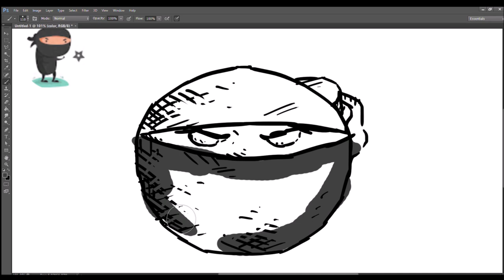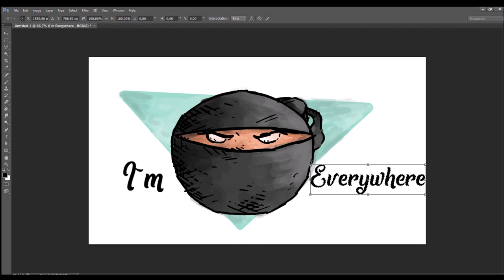Justin Y. Speed Paint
JUSTIN PLEASE COMMENT!

Justin Y. Speed Drawing

•In this video i will drawing : Master Of Comments - Justin Y.